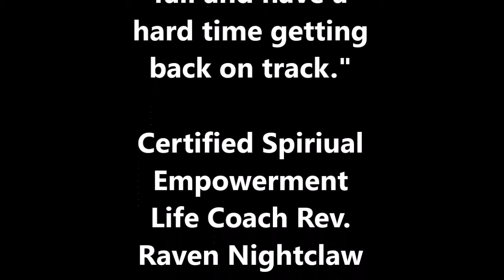Pisces Horoscope: March 2021 Astrology: March Tarot Reading: Channeled Messages for March 2021